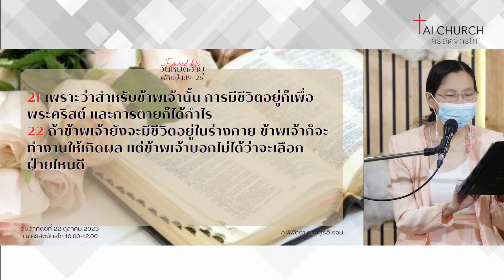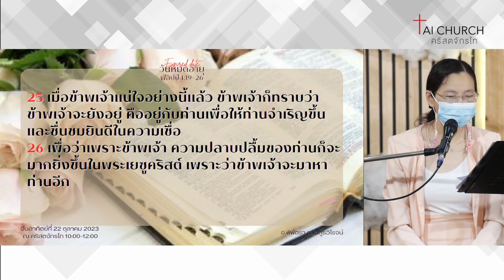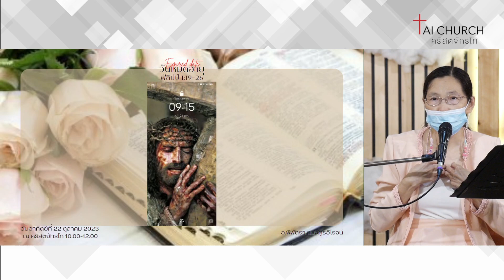วันหมดอายุ ฟีลิปปี 1:19-25 | คำเทศนา | ศบ.พิพัตรา ธนังกูรวิโรจน์ | คริสตจักรไท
วันหมดอายุ ฟีลิฟปี 1:19-25 | คำเทศนา | ศบ.พิพัตรา ธนังกูรวิโรจน์ | คริสตจักรไท

บันทึกคำเทศนา : ศบ.พิพัตรา ธนังกูรวิโรจน์
เรื่อง : วันหมดอายุ ฟีลิฟปี 1:19-25

ชมภาพ และวิดีโอเพิ่มเติมได้ทาง
Facebook : taichurch , Tai Church LIVE